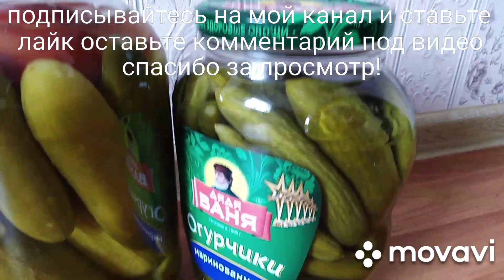Обалденно хрустящие огурцы на зиму! Очень вкусный и ароматный рецепт.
Ингредиенты:
Для одной 2 литровой банки:
Огурецы
Соль-1,5ст.л
Чёрный перец горошек - 7-8шт
Зонтик укропа
Уксус (70%) - 1ч.л
Чеснок - 3-4шт
Болгарский перец - 1/2шт
Листья хрена
Кипяток